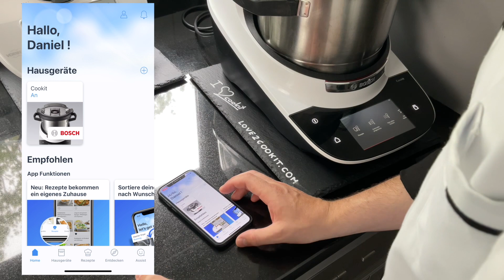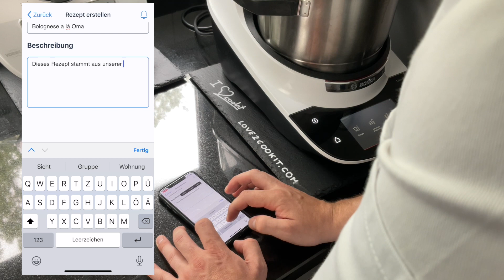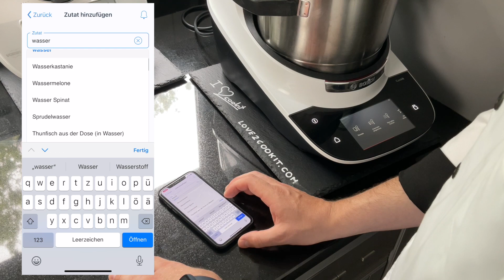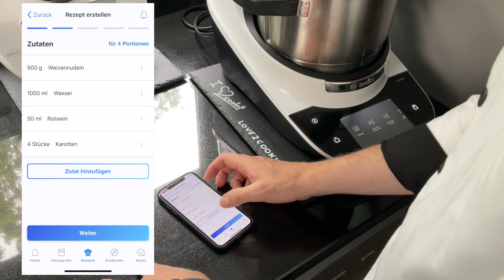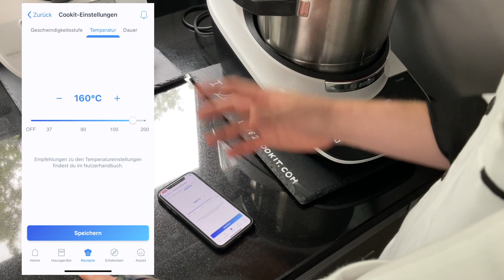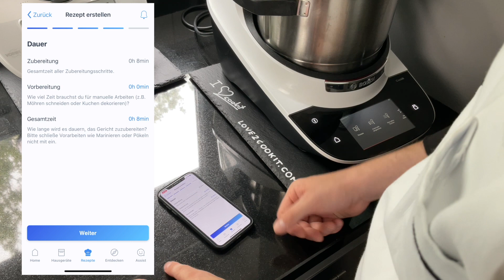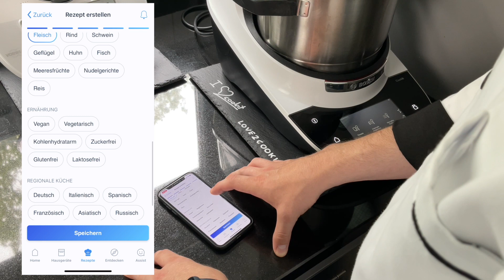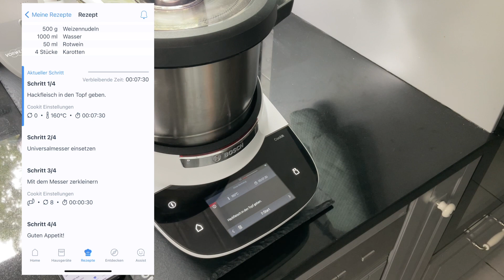Cookit Spezial neue Funktion Meine Rezepte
Es gab ein sensationelles Update für den Cookit von Bosch. Mit "Meine Rezepte" kannst du jetzt einfach eigene Rezepte oder Rezepte aus Büchern auf deinen Cookit übertragen. Im Video zeige ich dir, wie das geht und verrate dir was Amazon's Kindle Unlimited damit zu tun hat. Falls du hier noch kein Abo hast, teste es einfach 30 Tage kostenlos und schnapp dir eine Vielzahl an Rezepten.

Du willst noch mehr erfahren über das Kochen mit einer Küchenmaschine?
Hier teilen wir und viele bestehende Mitglieder ihre Erfahrung mit den Küchengeräten. Egal ob TM5, TM6, der Cookie von Bosch oder der Monsieur von Silvercrest.

Hier sind wir mit tagesaktuellen Storys für dich da und teilen unsere täglichen Erfahrungen mit dem Cookit und dem Thermomix.

ist deine Adresse für News Rund um Küchenmaschinen und Ernährung.